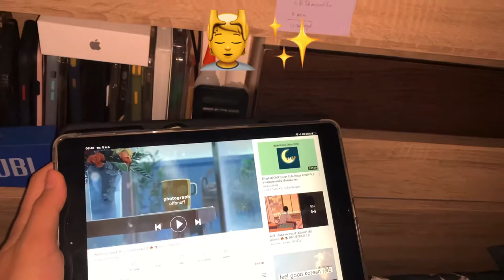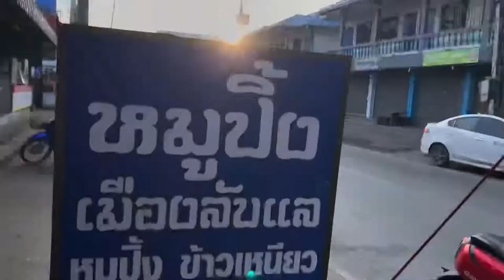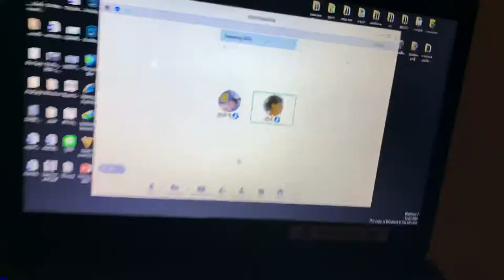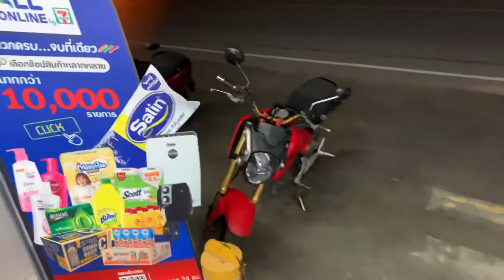Vlog | Study 📚📖 | Ipad gen 7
Hi Everyone นี่เป็นVlogแรกนะครับผิดพลาดอะไรขออภัยด้วยนะครับ ติดตามกันเยอะๆน๊า อยู่เป็นเพื่อนผมไปนานๆนะครับ❤️